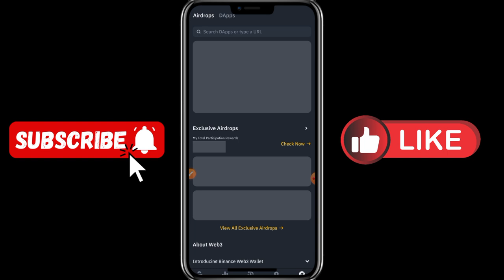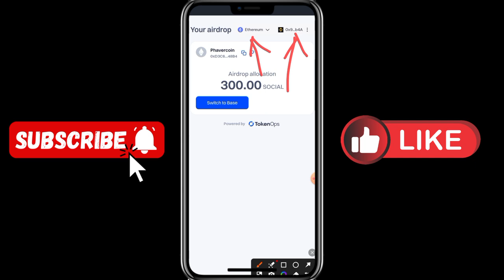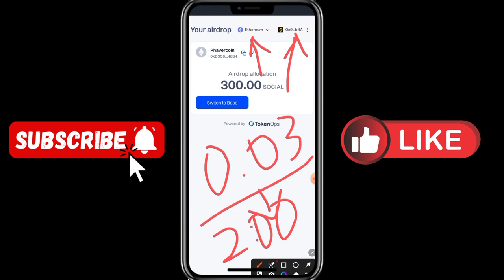Phaver Binance NFT Sell Process | Claim Phaver NFT